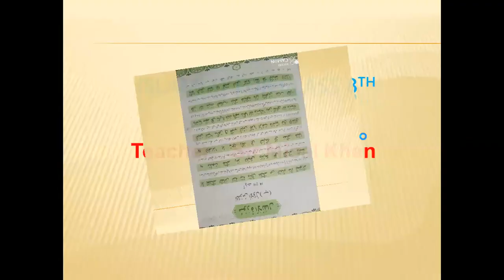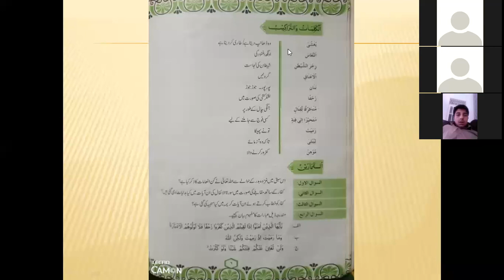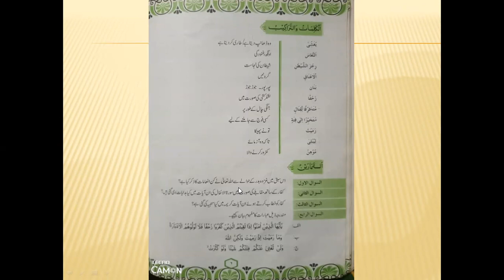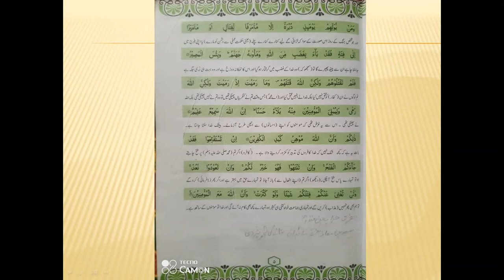Islamiat Lecture 8 Grade Eight